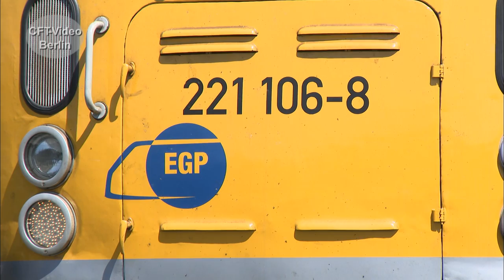Wirtschaftswunder Loks: V200.0/V200.1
Im typischen Industriedesign jener Zeit wird im Jahr 1953 die V 200 001 vorgestellt. 86 Maschinen der Baureihe V 200.0 entstehen. Die Großdieselloks mit 2 x 1.000 PS Leistung sind vor hochwertigen Zügen im Einsatz. Sie werden zum Symbol des Wirtschaftswunders. 1962 wird eine stärkere Version mit 2 x 1.350 PS Leistung auf die Gleise gestellt: die Baureihe V 200.1. Die EDV-Zeit bringt für die formschönen Loks die Baureihenbezeichnungen 220 und 221. Relativ früh, bereits in den achtziger Jahren gehen die ersten Exemplare aus dem Dienst, werden verkauft, verschrottet oder landen im Museum. Einige Maschinen finden in Griechenland eine neue Heimat. Sie kommen in den 2000er Jahren zurück nach Deutschland und werden zum Teil wieder aufgearbeitet. In einer umfangreichen Dokumentation haben wir die Geschichte zusammengefasst. Sehen Sie einen Ausschnitt. Hier mehr: